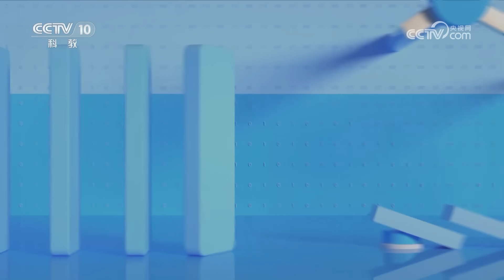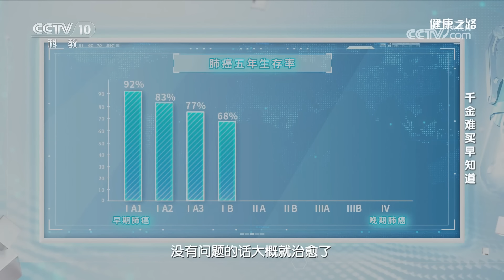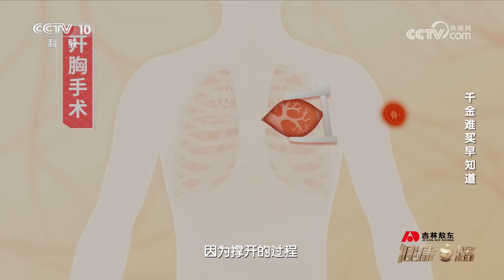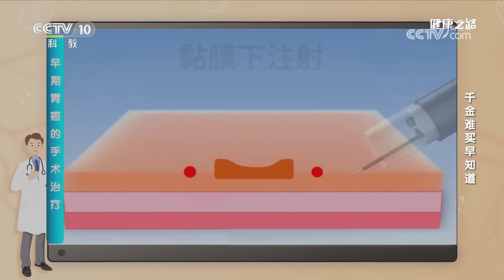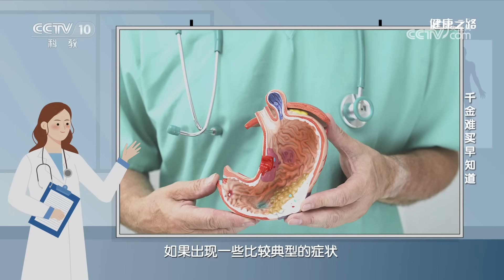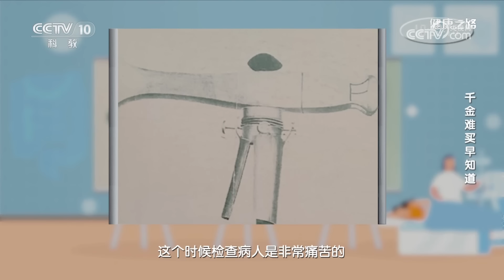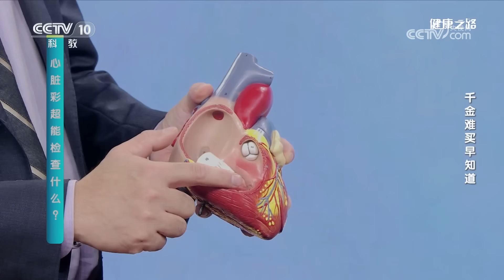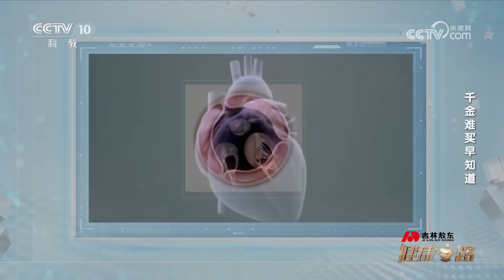别怕！早发现、早治疗 远离癌症要“趁早”！20230701 千金难买早知道 |《健康之路》CCTV科教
本期节目主要内容：现在很多人不敢体检，害怕发现自己疾病缠身。另外还有一些人体检发现了身体异常，却抱有侥幸心理。他们对自己健康的漠视，最终让自己错失早发现、早治疗的良机。本期特邀多位专家做客现场，为您答疑解惑。